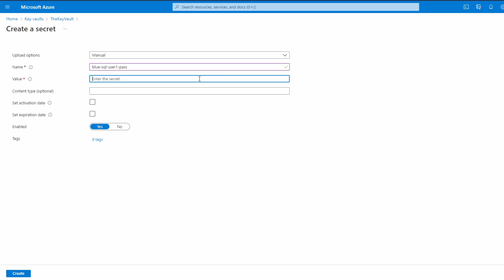Save Password in Azure Key Vault